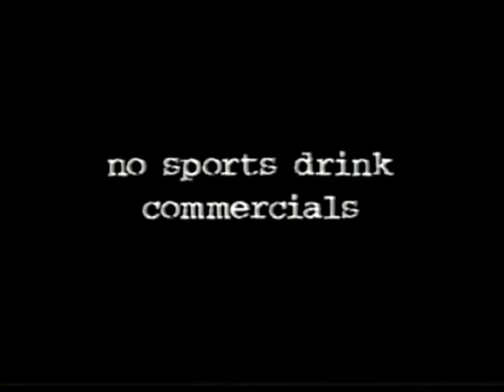Fort Worth Brahmas TV Spots 2003.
Fort Worth Brahmas.  Central Hockey League (CHL). TV commercials.